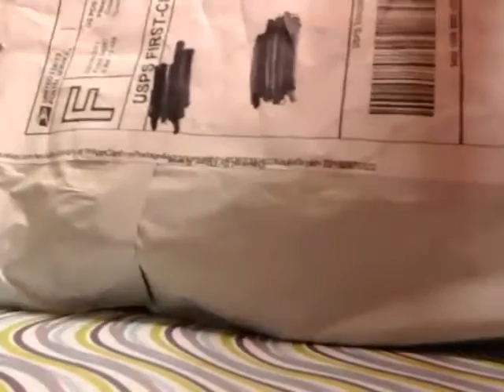I got a package from eBay (please don't hate on me)